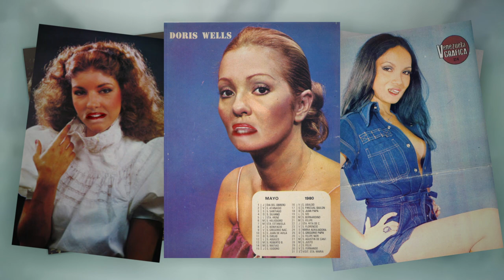Los Crema Paraiso - El Curruchá Ft. Andrea Echeverri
Music video inspired on the love of Venezuelan TV actresses and beauty pageant contestants.

Concept by José Luis Pardo and Gustavo Bernal
(Neil Ochoa, José Luis Pardo, Alvaro Benavides)
Directing Editing, Animation, Compositing and Color Correction: Gustavo Bernal

Lips:
Margarita Arango
Alexandra Chaves
Miram Troconis
Anabella Zubillaga

On screen: Eileen Abad, Daniela Alvarado, Maria Conchita Alonso, Corina Azopardo, Caridad Canelón, Tatiana Capote, Hilda Carrero, Carolina Cristancho, Maite Delgado, Susana Duijm, Pierina España, Maria Luisa Flores, Viviana Gibelli, Amanda Gutierrez, Kiara, Daniela Kosan, Raquel Lares, Mimi Lazo, Hazel Leal, Pilin León, Maria Alejandra Marti, Herminia Martinez, Dayana Mendoza, Barbara Palacios, Elluz Peraza, Carolina Perpetuo, Alicia Plaza, Maricarmen Regueiro, Jeanette Rodriguez, Ruddy Rodriguez, Alba Roversi, Irene Saez, Loly Sanchez, Maritza Sayalero, Mary Soliani, Erika De la Vega, Doris Wells.